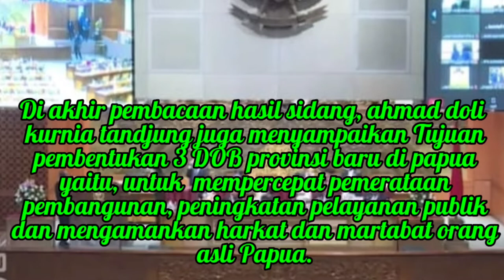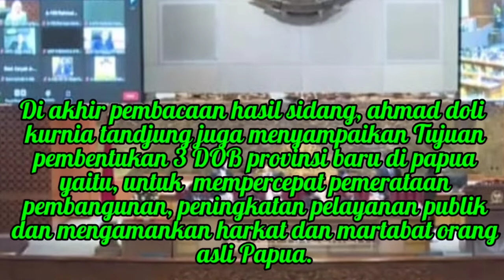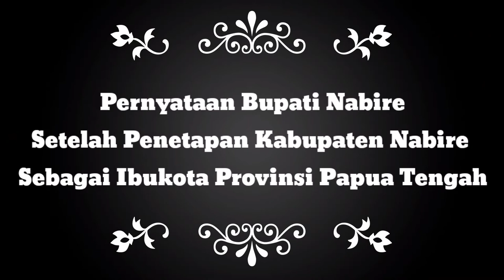Penetapan 3 Ibukota DOB Provinsi Baru Di Papua Oleh DPR RI Disidang Paripurna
Penetapan 3 provinsi baru di papua dan penetapan ibukota provinsi yang telah di tetapkan oleh DPR RI di sidang paripurna menjadi undang undang pada hari kamis 30 juni 2022.
Adapun 3 DOB provinsi di papua yang di mekarkan yaitu Provinsi papua selatan dengan kabupaten merauke sebagai ibukota provinsi, provinsi Papua tengah dengan kabupaten nabire sebagai ibukota provinsi, provinsi papua pegunungan dengan kabupaten jayawijaya sebaga ibukota provinsi.